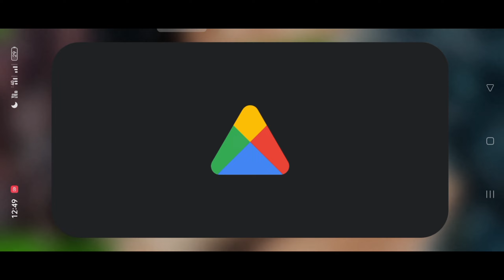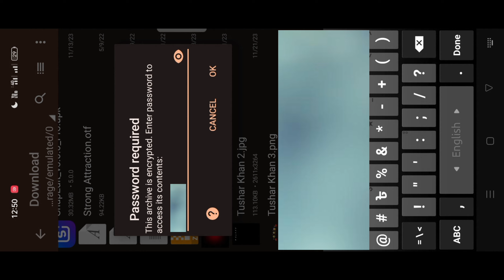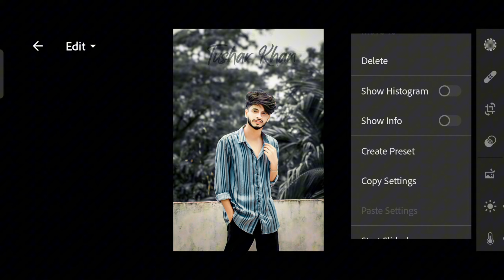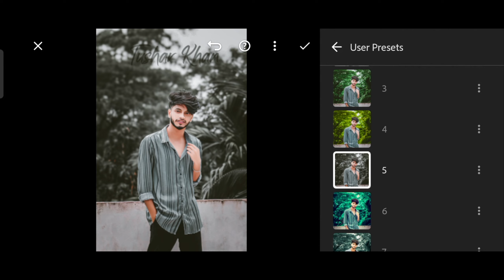Top 15 Lightroom Premium Presets🔥|| Adobe Lightroom New Presets 2023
👉 আপনি যদি চান এর থেকে ভালো প্রিসেট কিনতে তাহলে আমার সাথে যোগাযোগ করুন হোয়াটসঅ্যাপে📲

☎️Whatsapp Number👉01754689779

photo editing
editingest photo editing
snapseed editing
lightroom editing
photo
new photo editing
picsart editing
picsart editing
photo editing
picsart
picsart tutorial
picsart tutorial
picsart editing
photo editing
picsart
lightroom editing
photo editing
lr editing
lightroom
lightroom tutorial
snapseed photo editing
photo editing
snapseed editing
editing
new snapseed photo editing
snapseed